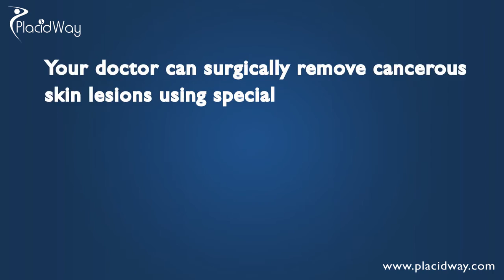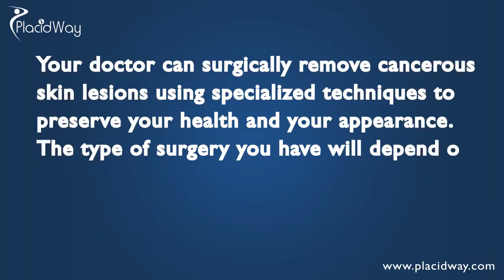How to Identify Skin Cancer - Skin Cancer Risk Factors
How to Identify Skin Cancer. In this video you will learn about skin cancer factors. Skin cancer is the most common form of cancer. - Fortunately, it is usually one of the most curable types of cancer. Skin cancer can be divided into two types: melanoma and non-melanoma, it occurs due to Overexposure of UV radiation.
When the skin cells modify and multiply in an abnormal fashion, the uncontrollable growth causes the development of a mass known as a tumor.

Through this video you will find out:
• Who is at risk for skin cancer
• When sun protection is needed
• Safe, easy ways to protect against the sun
• What skin cancers look like
• What to do if a suspicious mole or spot is found

 Basal cell carcinoma is the most common type of skin cancer and is rarely fatal.

Squamous cell carcinoma is the second most common form of skin cancer, but is classified as non-melanoma types of cancer. Approximately 90% of the non-melanoma types of skin cancers have been linked to exposure to UV radiation from the sun.

Melanoma is perhaps the most well-known, and is also one of the deadliest forms of skin cancer. Melanoma is best treated when diagnosed early. Melanoma forms when cancerous skin cells develop and proliferate in skin cells, often caused by UV rays or tanning beds. These genetically defective cells multiply rapidly and can form malignant tumors.

Helpful tags: skin cancer symptoms, skin cancer signs, skin cancer pictures, types of skin cancer, skin cancer treatment, skin cancer signs, skin cancer pictures, types of skin cancer, skin cancer treatment, how to cure skin cancer,mohs,Mohs Surgery, dermatology,melanoma,skin,placidway video,medical tourism